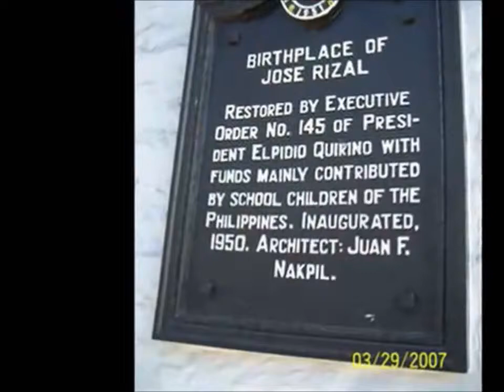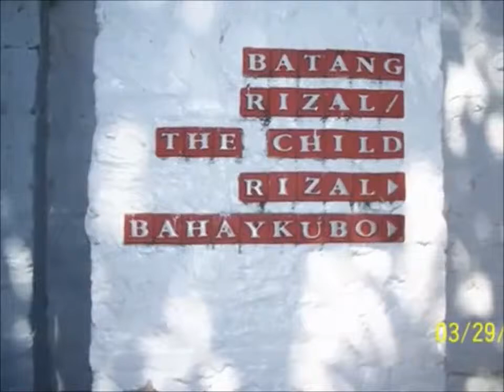Bahay ni Rizal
A stone’s throw from Calamba’s town plaza and parish church stands the replica of the house where Jose Rizal was born on 19 June 1861. The seventh child and second son of Francisco Mercado and Teodora Alonso, Rizal would become a renowned political novelist and thinker; skilled eye doctor; gifted artist and architect; linguist and teacher; and a hero who lived and died for his beloved country.

A two-storey stone and hardwood structure with narra floors, and red tile roof, the Rizal home has a spacious parlor with wide capiz shell windows, a library, dining room, three bedrooms, a kitchen and pantry leading out to a balcony. Located on the ground floor were the servants’ quarters, workroom, and a storeroom for food supplies. The backyard was planted with various fruit trees, which Rizal frequently mentioned in his writings: atis, santol, tampoy, makopa, plum, balimbing, and kasuy. A small nipa hut served as the young Jose’s hideaway.

 Rizal fondly recalled his childhood home in Calamba, longing for it ‘like a weary swallow’ while he was traveling in Europe. Unfortunately, because of a land dispute with the Dominican friars, the Rizal family was evicted from their home in 1890 and the house soon after fell into disrepair and was demolished. The present structure was reconstructed in 1950 by National Artist Juan F. Nakpil from funds donated by schoolchildren.
 The Museo ni Jose Rizal Calamba has six galleries featuring Rizal’s early education, his travels abroad, and nationalist undertakings in Europe:

Gallery 1:       Kaliwanagan focuses on Rizal’s family and childhood in Calamba;

Gallery 2:       Kapaligiran features the agricultural town of Calamba and its environs;

Gallery 3:       Karunungan focuses on Rizal’s formal schooling at the Ateneo Municipal de Manila and Universidad de Santo Tomas

Gallery 4:       Bahay-na-Bato provides a glimpse into the Rizal home, its furniture and furnishings;

Gallery 5:       Unang Paglalakbay sa Europa centers on Rizal’s initial journey to Europe (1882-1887), his studies in Madrid, Spain; Paris, France; and Heidelberg, Germany, and the writing of his seminal novel, Noli me tangere;

Gallery 6:       Pangalawang Paglalakbay sa Europa discusses Rizal’s second sojourn to Europe (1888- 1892) focusing on his propaganda activities, his second novel El Filibusterismo and other political writings until his return to Manila in June 1892.

The Museum contains a sizeable collection of Rizal’s memorabilia, a hologram of Rizal reading a letter addressed to his Austrian friend Dr. Ferdinand Blumentritt, and various interactive booths and terminals that offer information about Rizal and his time. Other facilities include an e-learning room for online history lessons.